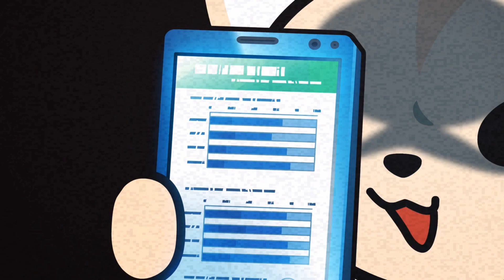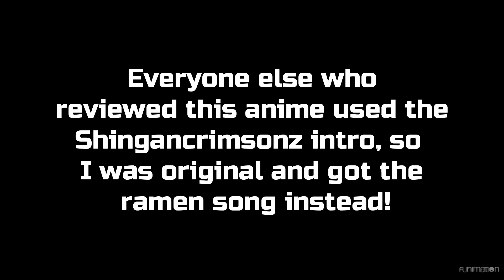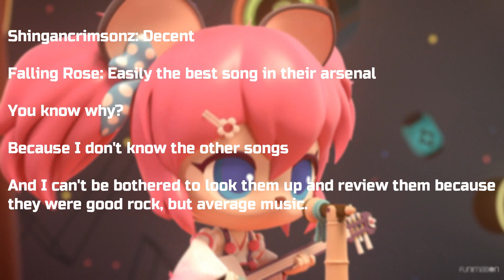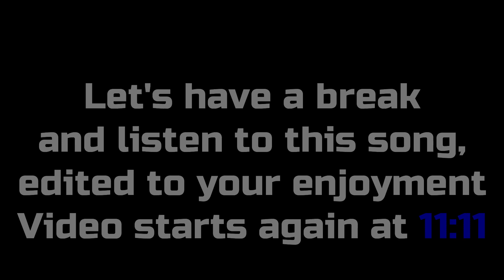Ellisika F*cking Loves - • - Show By Rock!! - Pyuru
A new series I want to try out to balance out "NerdNostalgia goes on a tangent" to show things I actually really like. Let's see how that goes

(Ok I’ll be honest with you, I only like this one because it’s Moa’s solo song. But it’s still good)

As always,

NONE OF THIS IS MINE. THIS IS ALL FROM FUNIMATION FROM THE MUSIC TO THE ACTUAL VIDEO RECORDING. THEIR WATERMARK IS LEFT AT THE BOTTOM OF THE SCREEN ON PURPOSE.

This video has copyrighted content. That's absolutely true. None of it is mine and the purpose of this video is not to pirate music, clips, or any other media from Funimation, this is a review, not a streaming site that's designed to pirate content.

In the words of CinemaSinsSins:

Please don't sue us.

This video is not monetized, just as Molebeat wants it. The last thing I need is a lawsuit. Thank you.